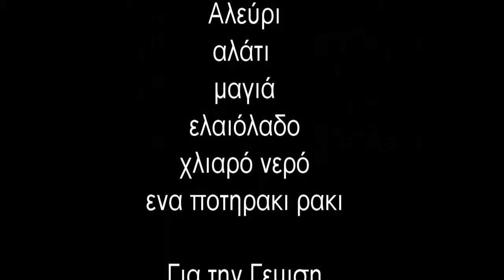ΣΠΑΝΑΚΟΤΥΡΟΠΙΤΑ συνταγη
ΣΠΑΝΑΚΟΤΥΡΟΠΙΤΑ συνταγη Απο την Ειρήνη Θεοχαράκη